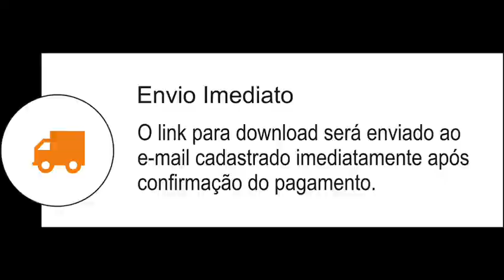Alessandra Samadello - TUDO ENTREGAREI